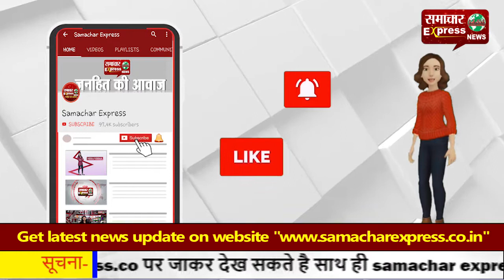1600 मीटर की दौड़ में सबसे तेज दौड़ा विजय